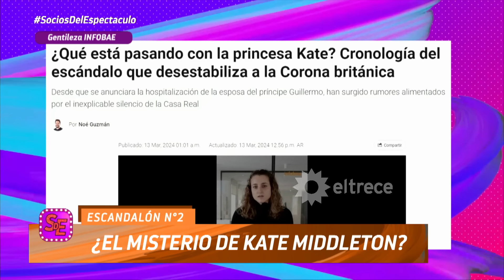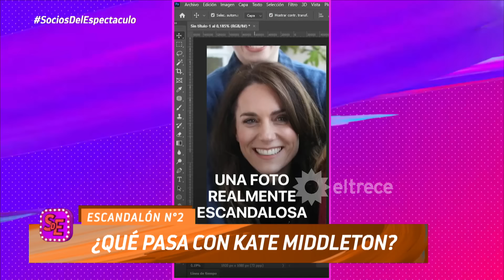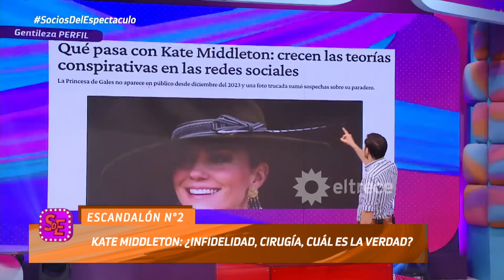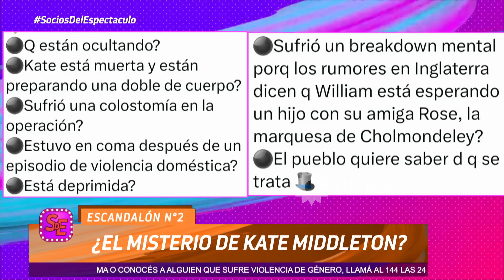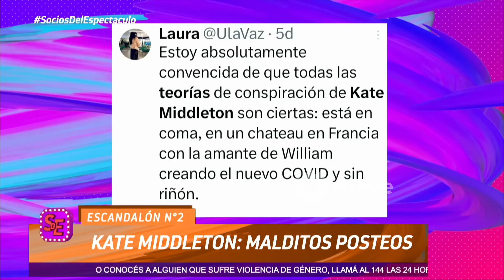¿Qué pasa con Kate Middleton? Todas las teorías del mundo sobre el misterio de la princesa de Gales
Momento emitido el lunes 18 de marzo de 2024 en Socios del espectáculo.